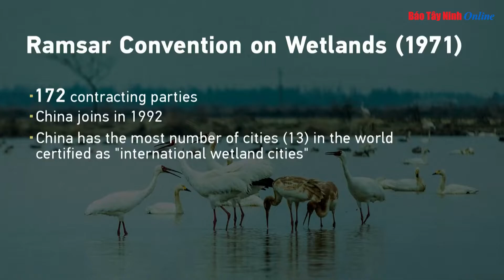Hội nghị Các bên tham gia công ước Ramsar lần thứ 14